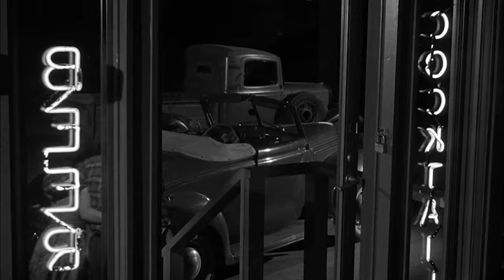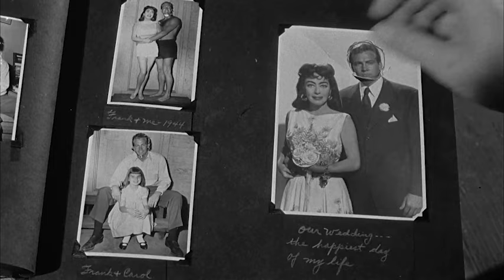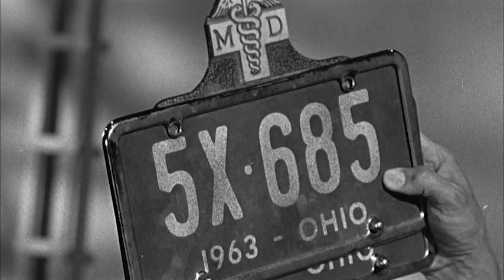Strait-Jacket | Full Movie | Creature Features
Movie queen Joan Crawford gives a chilling performance in this rousing shocker about a jealous wife with a hasty hatchet.